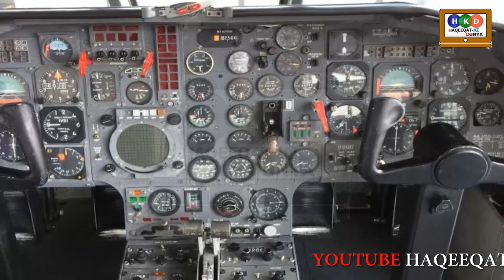Pakistan Special Aircraft Dassault Falcon 20 . Big Achievement By Pakistan